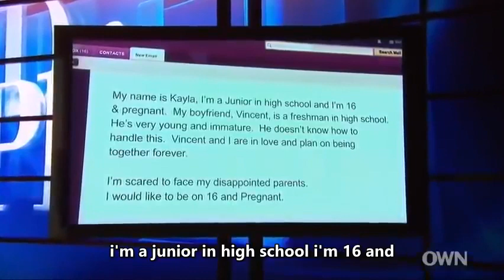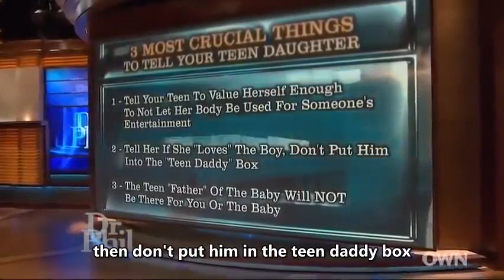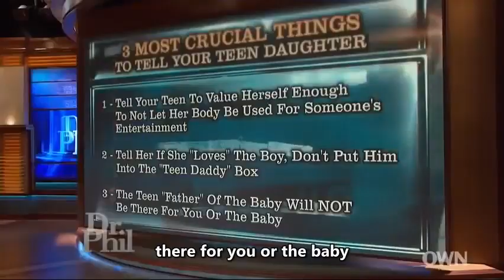Dr Phil Full Episodes 2023 | Teen Mama Drama: Did She Get Pregnant to Get on TV?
Kayla, 18, and Vincent, 17, say that they dated for just four months before Kayla discovered she was pregnant. Shortly before giving birth to Milo, now 9 months, the young couple broke up. Kayla's mom, Jill, and stepdad, Mike, believe Kayla got pregnant intentionally, to earn a role on one of the popular teen pregnancy reality TV shows --a claim Kayla denies. Kayla says as a teen mom, she quickly realized she was in over her head and signed custody of Milo over to her mom.Jill and Mike say that Kayla is immature and would rather party than be a mother. Can Dr. Phil get Kayla to step up and be the mom her son needs? Then, Vincent joins the show with his father,Lewis. Who do they believe should be raising Milo? And, is Vincent doing all he can to be a good father?Plus, do you think TV shows about teen mothers glamorize or prevent teen pregnancy? Log on to DrPhil.com and vote! And, tune in to learn about the three most important conversations that you must have with your daughter.

dr Phil full episodes
dr phil
dr phil madeleine mccann
dr phil cultural appropriation episode
dr phil transgender shows full episode
dr phil spoiled daughter
dr phil alicia and kayla full episode
dr phil idaho murders
dr phil transgender son
dr phil brooklyn queen
dr phil bhad bhabie
dr phil mailing address-
dr phil
dr phil (tv series)
dr phillips high school
dr phil mason
dr philip chapman
dr phil hammond
dr phillips hospital
dr phillips
dr philipp aeby
dr phil pringle
dr phil
dr phillips center
dr phil divorce
dr phil episodes
dr phil mcgraw
dr phillips
dr phil show
dr phil net worth
dr phillips hospital
dr phillips performing arts center
dr phil youtube full episodes
dr phil 2023
dr phil 2023 season
dr phil 2023 episodes list
dr phil 2023 youtube
dr phil 2023 full episode accused of the unthinkab
dr phil 2023 shows
dr phil 2023 sasha
dr phil 2023 jessica
dr phil 2023 ricardo